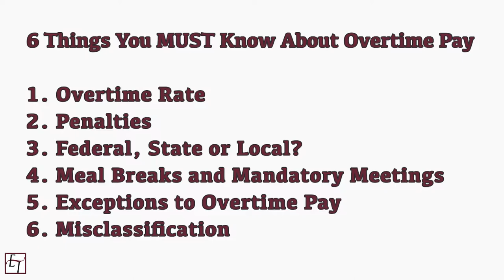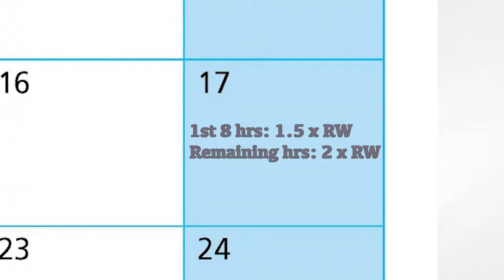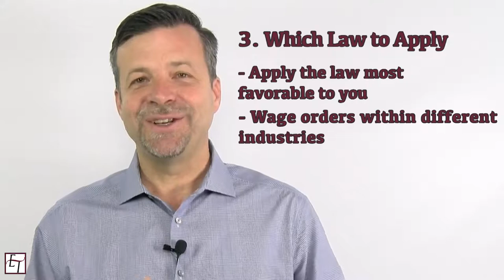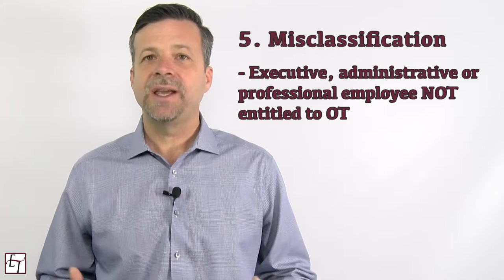6 Things You MUST Know About Your Right to Overtime Pay!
Trial Attorney Matthew Eason introduces the 6 most important things about overtime pay. Make sure you research these crucial points before pursuing legal action!

1234 H Street
Suite 200

"Fast, Aggressive, and Fair. Attorneys representing individuals throughout the Sacramento Region."